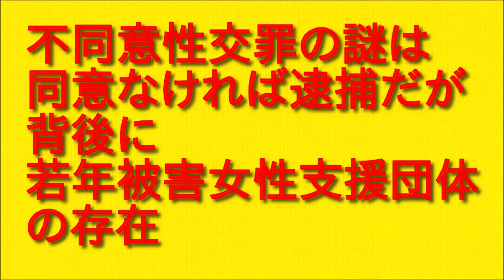不同意性交罪の謎は同意なければ逮捕だが背後に若年被害女性支援団体の存在がある件について話してみた！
今回は不同意性交罪の謎は同意なければ逮捕だが背後に若年被害女性支援団体の存在がある件ということについてお伝えしていきますので最後まで聞いていただければと思います。